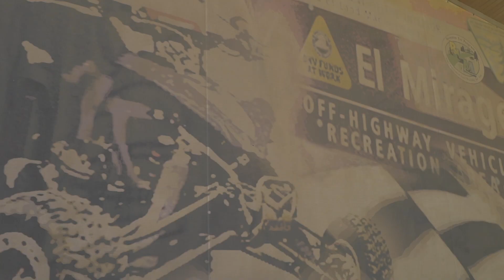DJI FPV⁄⁄2MILE RANGE TEST🧐⁄⁄DRY LAKE BED☠️⁄⁄⁄⁄⁄⁄⁄⁄⁄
UPDATE: it was a tiny broken capacitor on the Analog Crossfire 😭.
At higher altitudes both should go much further ✌️We were wondering, does analog really perform better than digital in low altitude long range?  We put it to the test at a dry lake bed as one always should👽🔥     Analog Vortex has an Immersion 600mw.  Tests are not perfect, & the main limiting factor were the failsafes, not necessarily Analog.  We flew at 10-15ft off the ground for science 🤓, and we didn't want to completely destroy our personal quads  🤔 Go out and fly FPV Franz ♥️
Super LUT for DJI D-Cinelike (DJI Flash, Osmo Action, Pocket, Mavic Air)
DJI FPV combo
DJI FPV drone batteries
DJI FPV Air Unit
DJI Mavic Air 2
DJI Mini 2
DJI Pocket 2
DJI Pocket (v1)
DJI Osmo Action (v1)
Frsky X9D Taranis
Sony A7SIII
Sony A7SII
Rode Wireless Go 2
Rode Videomic Pro+
ImpulseRC Apex frame
Beta95x v2
Beta95x v3
Naked Gopro 6 Betafpv case